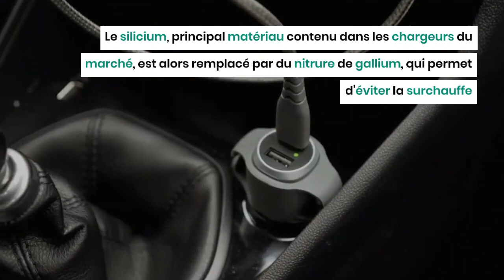Force Power : le chargeur universel rapide avec une garantie à vie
Spécialisée dans les accessoires high-tech, la marque française Force Power lance un chargeur domestique puissant, intelligent et compact.
Avec une sortie de 30 W et une compatibilité Power Delivery, ce chargeur Force Power permet de recharger rapidement tous les smartphones et tablettes du marché.
Autre gros avantage du Force Power, sa compacité, et sa large compatibilité lui a permis de remplacer la plupart des chargeurs USB-C de la maison, son encombrement réduit, vous aidera à gagner de la place dans votre tiroir.